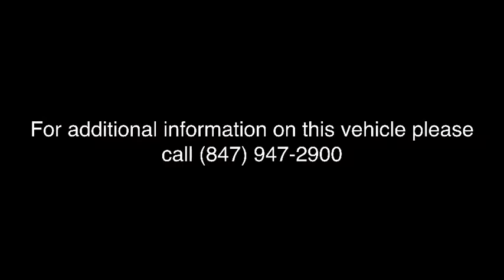2014 Audi A7 Milwaukee, WI, Kenosha, WI, Northbrook, Schaumburg, Arlington Heights, IL 4403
Blue  2014 Audi A7 available in Chicago, Illinois at Lux Cars Chicago. Servicing the Milwaukee, WI, Kenosha, WI, Northbrook, Schaumburg, Arlington Heights, IL area.
2014 Audi A7 3.0 TDI Diesel Premium Plus Nav Quattro - Stock#: 4403 - VIN#: WAUWMAFC7EN015088

Bluetooth Wireless Phone Connectivity,Radio w/Clock, Speed Compensated Volume Control, Steering Wheel Controls and Voice Activation,10 Speakers,Wireless Streaming,Window Grid Diversity Antenna,Audio Theft Deterrent,180w Regular Amplifier,Digital Signal Processor,Steel Spare Wheel,Perimeter/Approach Lights,Front And Rear Fog Lamps,Power Spoiler,Power Liftgate Rear Cargo Access,Express Open/Close Sliding And Tilting Glass 1st Row Sunroof w/Sunshade,Chrome Door Handles,Wheels w/Silver Accents,Aluminum Side Windows Trim and Black Front Windshield Trim,Body-Colored Power Heated Auto Dimming Side Mirrors w/Manual Folding and Turn Signal Indicator,Fixed Rear Window w/Defroster,Wheels: 19 x 8.5 10-Spoke,LED Brakelights,Speed Sensitive Rain Detecting Variable Intermittent Wipers w/Heated Jets,Body-Colored Rear Bumper,Light Tinted Glass,Galvanized Steel/Aluminum Panels,Clearcoat Paint,Compact Spare Tire Mounted Inside Under Cargo,Front Windshield -inc: Sun Visor Strip,Chrome Grille,Tires: P255/40R19 AS,Tailgate/Rear Door Lock Included w/Power Door Locks,Body-Colored Front Bumper,Programmable Projector Beam High Intensity Low/High Beam Daytime Running Auto-Leveling Headlamps w/Delay-Off,Leather Steering Wheel,Driver Foot Rest,Delayed Accessory Power,Manual Anti-Whiplash w/Tilt Front Head Restraints and Manual Adjustable Rear Head Restraints,Front Center Armrest w/Storage and Rear Center Armrest w/Pass-Thru w/Storage,FOB Controls -inc: Trunk/Hatch/Tailgate,Rigid Cargo Cover,Valet Function,Day-Night Auto-Dimming Rearview Mirror,Outside Temp Gauge,Full Floor Console w/Storage and 3 12V DC Power Outlets,Air Filtration,Trunk/Hatch Auto-Latch,Audi connect Mobile Hotspot Internet Access,Front Cupholder,Power Rear Windows,HVAC -inc: Underseat Ducts, Residual Heat Recirculation, Headliner/Pillar Ducts and Console Ducts,Voice Activated Dual Zone Front Automatic Air Conditioning,Heated Power Front Bucket Seats -inc: 8-way power front seats w/driver 4-way lumbar w/driver memory,Power Door Locks w/Autolock Feature,2 Seatback Storage Pockets,Systems Monitor,Remote Releases -Inc: Power Cargo Access,Refrigerated/Cooled Box Located In The Glovebox, Driver / Passenger And Rear Door Bins,Driver And Passenger Visor Vanity Mirrors w/Driver And Passenger Illumination,Interior Trim -inc: Aluminum/Genuine Wood Instrument Panel Insert, Aluminum/Genuine Wood Door Panel Insert, Aluminum/Genuine Wood Console Insert, Aluminum And Metal-Look Interior Accents,Proximity Key For Doors And Push Button Start,Illuminated Locking Glove Box,Gauges -inc: Speedometer, Odometer, Engine Coolant Temp, Tachometer, Oil Level, Trip Odometer and Trip Computer,Rear HVAC w/Separate Controls,Front And Rear Map Lights,Smart Device Integration,Cargo Space Lights,Manual Tilt/Telescoping Steering Column,HomeLink Garage Door Transmitter,Compass,Remote Keyless Entry w/Integrated Key Transmitter, 4 Door Curb/Courtesy, Illuminated Entry and Panic Button,Leather/Chrome Gear Shift Knob,Full Cloth Headliner,Carpet Floor Trim,Analog Display,Redundant Digital Speedometer,Perimeter Alarm,Leatherette Door Trim Insert,Leather Seating Surfaces,60-40 Folding Bench Front Facing Fold Forward Seatback Rear Seat,Full Carpet Floor Covering -inc: Carpet Front And Rear Floor Mats,Fade-To-Off Interior Lighting,Memory Settings -inc: Door Mirrors,Power Fuel Flap Locking Type,Power 1st Row Windows w/Front And Rear 1-Touch Up/Down,Trip Computer,Immobilizer III Engine Immobilizer,3 12V DC Power Outlets,Rear Cupholder,Cruise Control,Engine Auto Stop-Start Feature,Multi-Link Rear Suspension w/Coil Springs,Transmission: 8-Speed Automatic w/Tiptronic -inc: DSP (Dynamic Shift Program) w/additional sport program,92-Amp/Hr Maintenance-Free Battery w/Run Down Protection,Electric Power-Assist Speed-Sensing Steering,Transmission w/Oil Cooler,5456# Gvwr 992# Maximum Payload,Multi-Link Front Suspension w/Coil Springs,4-Wheel Disc Brakes w/4-Wheel ABS, Front And Rear Vented Discs, Brake Assist, Hill Hold Control and Electric Parking Brake,210 Amp Alternator,Engine Oil Cooler,2.52 Axle Ratio,Gas-Pressurized Shock Absorbers,Full-Time All-Wheel Drive,Front And Rear Anti-Roll Bars,19.8 Gal. Fuel Tank,Dual Stainless Steel Exhaust w/Chrome Tailpipe Finisher,Engine: 3.0L TDI Clean Diesel V6 -inc: Aluminum alloy,Permanent Locking Hubs,Audi pre sense basic Forward Collision,Side Impact Beams,Front And Rear Parking Sensors,Back-Up Camera,Driver And Passenger Knee Airbag,ABS And Driveline Traction Control,Outboard Front Lap And Shoulder Safety Belts -inc: R